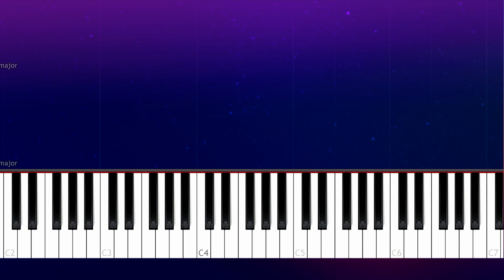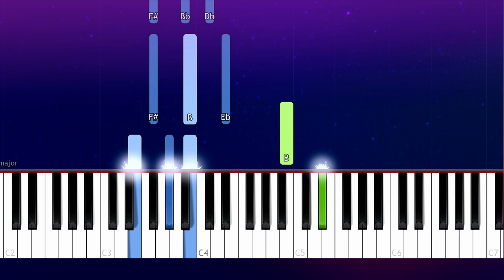Dan + Shay - Tequila (Piano tutorial)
How To Play  Dan + Shay - Tequila Piano Tutorial  played by Will McMillan